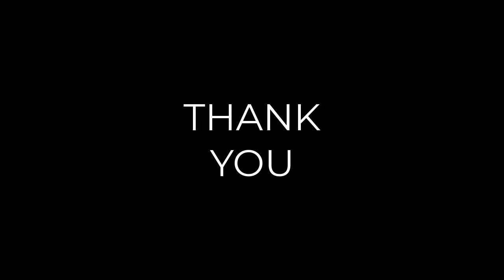NANA ZWANE BOSSLADY AMAHLE SNAZO WHO GOT THE BOSS MOVES ATBS VS ATGS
AMANTOMBAZANETHEGIRLS WHO GOT THE BOSS MOVES